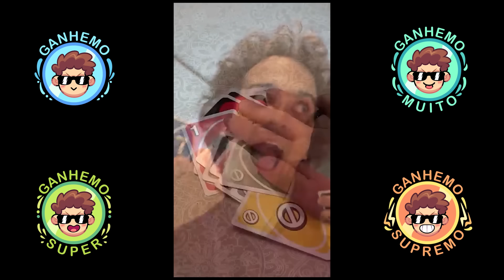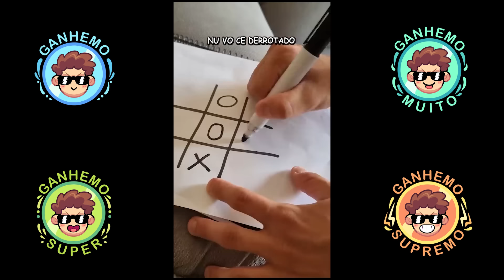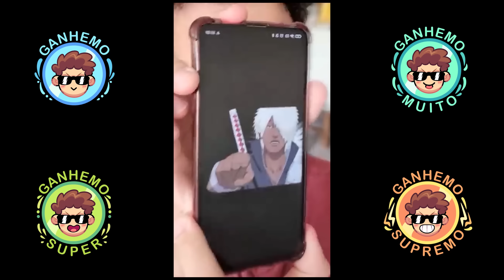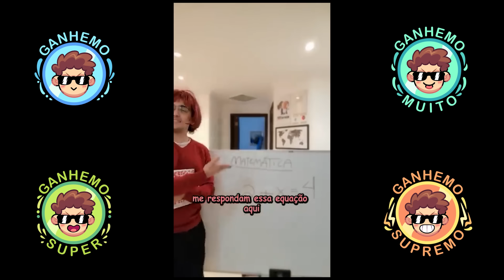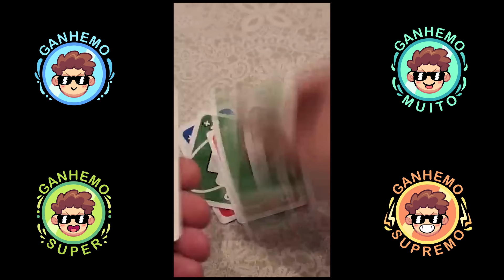ULTRA COMPILADEMO - MELHORES DE 2022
Bora ajudar o Carlos instagram também? xD